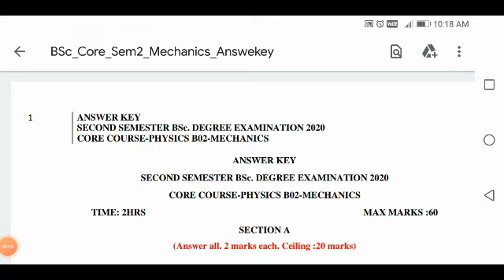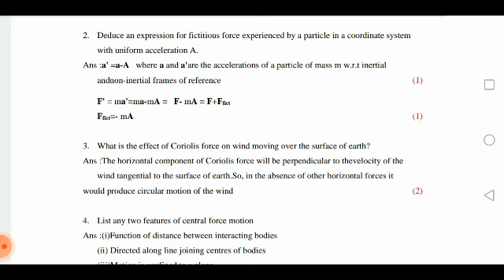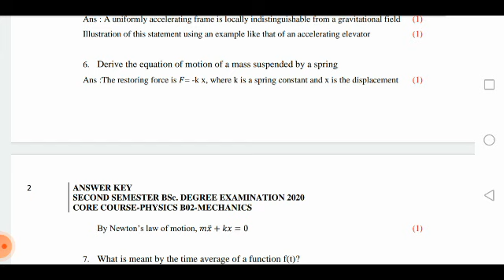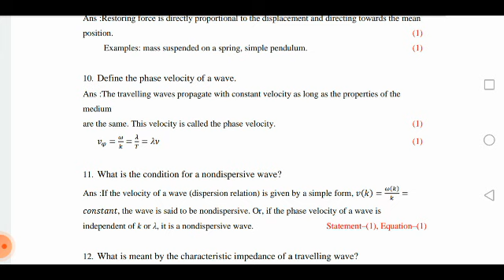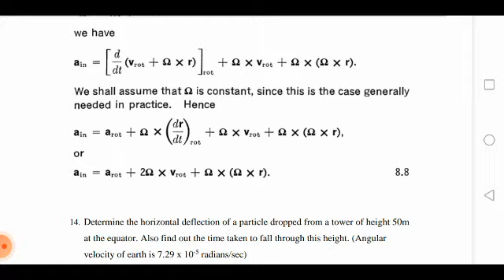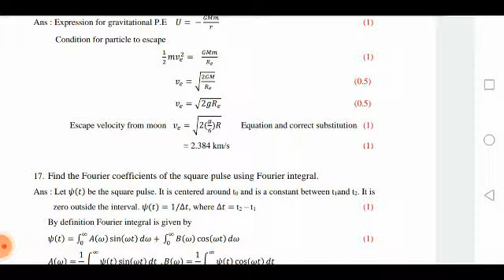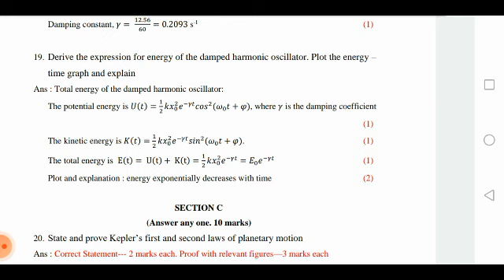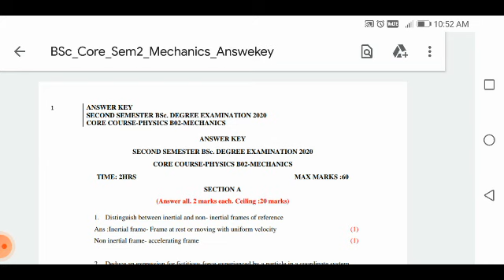Second sem Mechanics 2 prev. q.paper(2020) discussion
University of Calicut BSc physics prev. year q.paper Mechanics 2